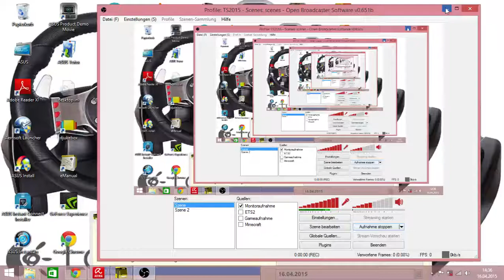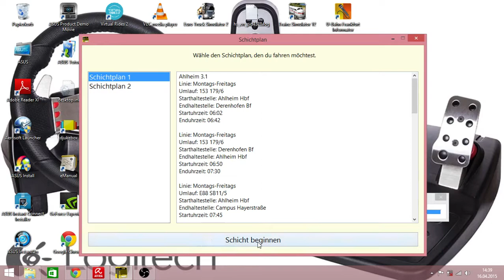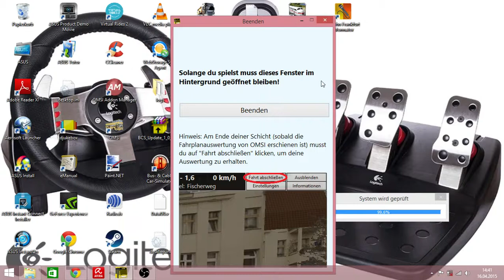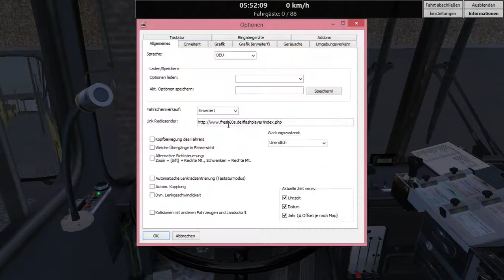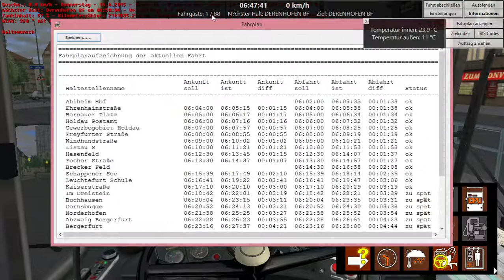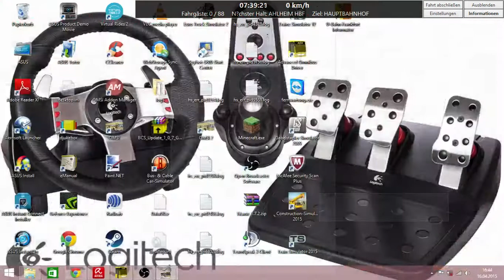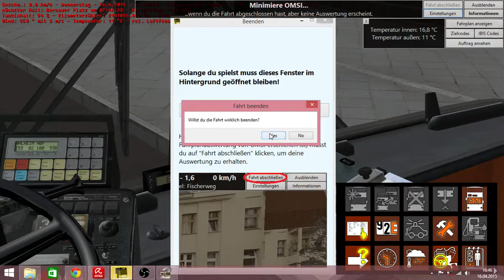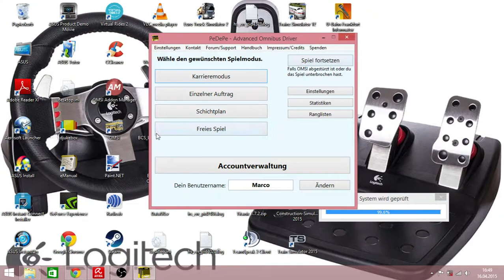Lets Drive Omsi 2 Folge 26, mit der AOD App in die Frühschicht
Heute geht es in die Frühschicht, mit dem MAN-SD200-SD77 auf der Buslinie 153 von Ahlheim-Hbf nach Derenhofen-Bf und wieder zurück.
Geplant war eine mehrteilige Folge zu machen, bestehend aus mehreren Parts sollte es eine komplette Frühschicht gefahren werden. Da ich den Fahrauftrag nicht wiederholt anzeigen lassen konnte und nicht weiter wusste habe ich nach den ersten beiden Routen die fahrt beendet.
Leider beginnt es in der Nähe von Ahlheim-Hbf an zu ruckeln, der Bus fängt an zu springen da nach einem Update in Omsi 2 die Framerate in den Keller gingen. Für diese Störung möchte ich mich entschuldigen, trotz niedriger Bildwiederholungsrate, die ich seit dem letzten Update machen musste. In den letzten Folgen konnte ich merkwürdiger weise mit einer höheren Grafikdarstellung fahren. Sehr ärgerlich auch für mich und der den Spielspaß vermiest.